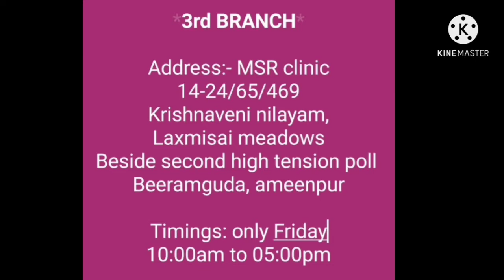Cervical Spondylosis ఎన్ని మందులు వాడిన అప్పటి వరకే MSR కి వచ్చాక free అయింది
Cervical Spondylosis#relaef#msr#